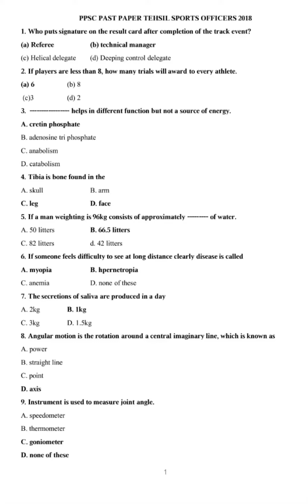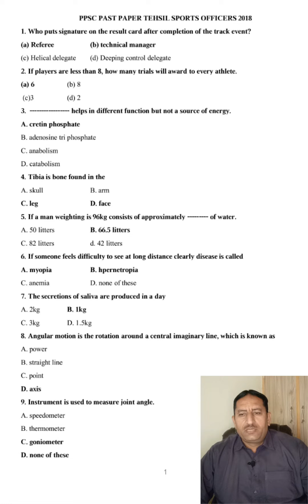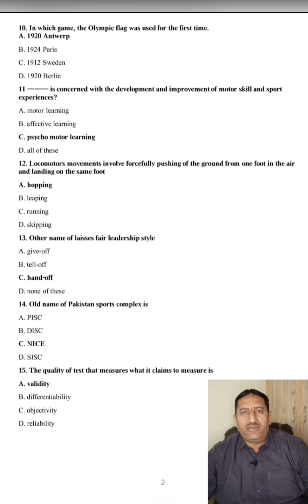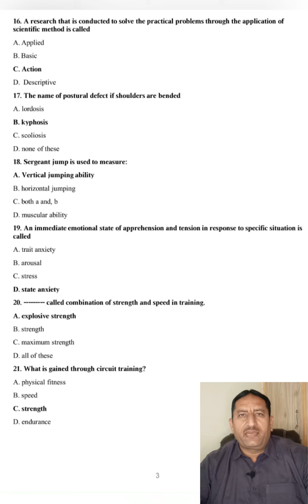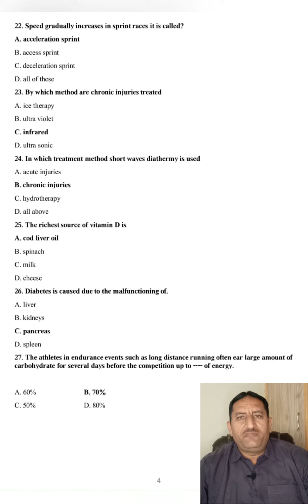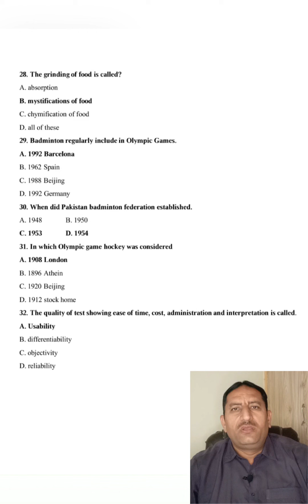Tehsil Sports Officer Past Paper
In this video(muhammad Zahid Mahmood) PPSC past paper tehsil sports officer 2018 discuss in detail.
District sports officer test mcqs l sports Mcqs l Tehsil sports officer past Mcqs. General Knowledge Mcqs for NTS, PPSC, FPSC, SPSC, KPPSC, AJKPSC, CSS, PMS, NAT, PTS, Educators, Lecturer and all other exams. Here you will find MCQs related to general awareness of what and where of things and places, when and where events occurs, how things work, important personalities. Users will find MCQS of general knowledge, general knowledge questions, and general knowledge questions with answers, world general knowledge, and all other general knowledge MCQs which will help readers to prepare their all competitive exams. General Knowledge MCQs consists of World Geography, Atmosphere, Science, Literature, events MCQs, and International Organizations. These general knowledge questions are very important for all types of tests conducted by FPSC, NTS, KPPSC, PPSC, SPSC, BPSC, OTS, UTS, PTS, CTS, ATS, STS, ETEA, and other testing agencies of Pakistan.
TSO Tehsil Sports Officer PPSC